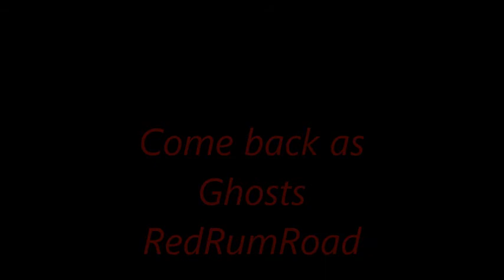come back as a ghost